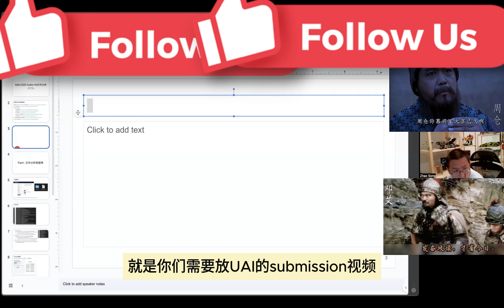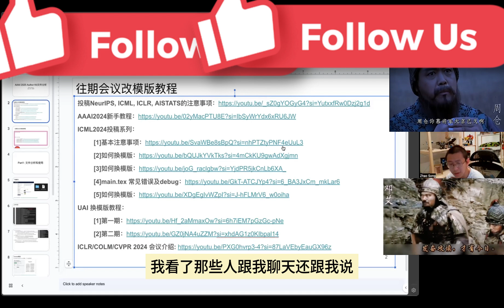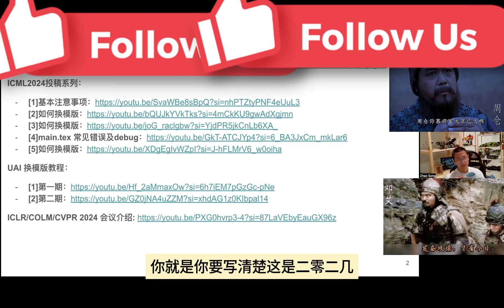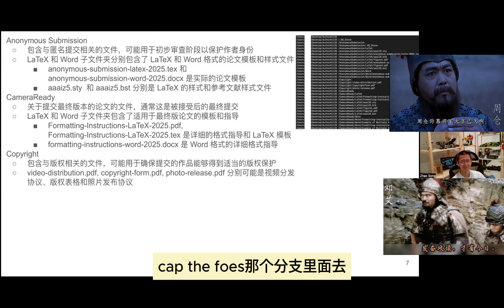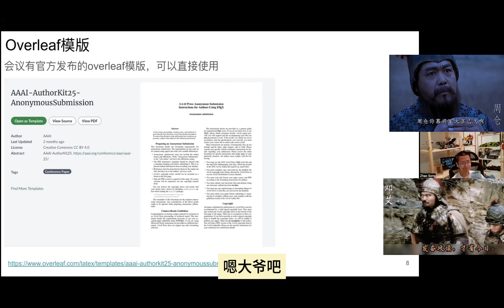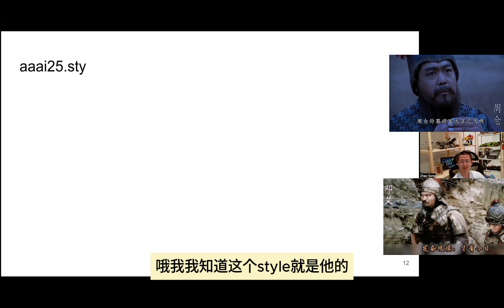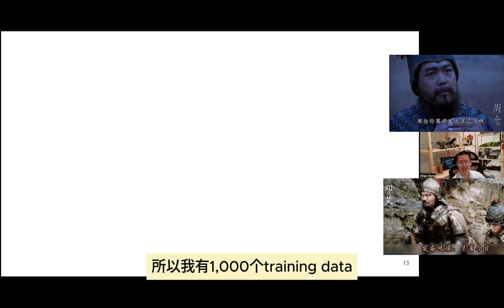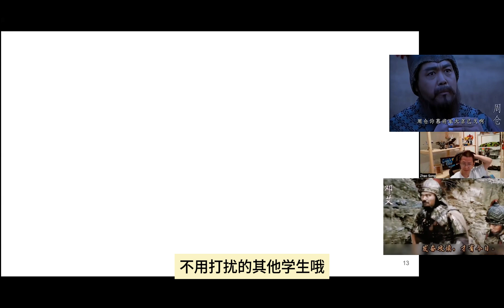AAAI2025投稿教程，哲学讨论